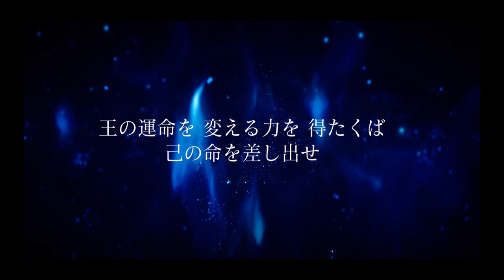アーデン戦命をかけてで倒せるか？メガネと真ED考察批評【FF15】エピソードイグニス【実況】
使用ハード　PS4PRO
動画キャプチャー　AVERMEDIA　AVT-c875
オーディオインターフェイス　YAMAHA　AG03